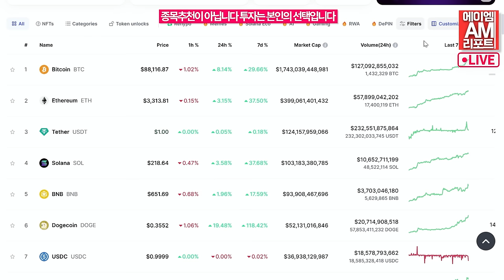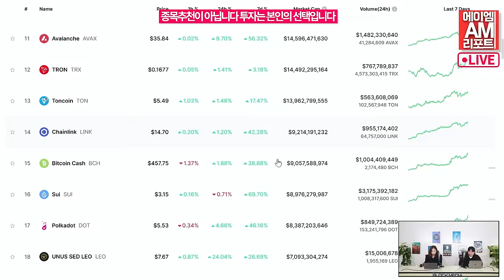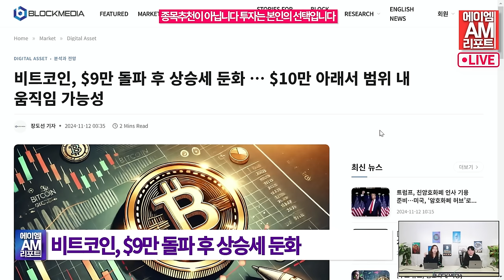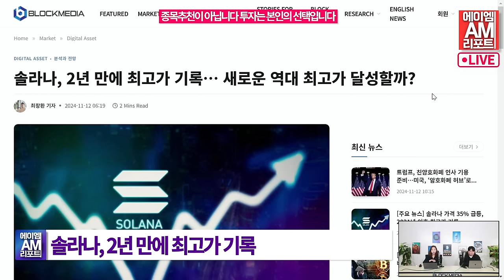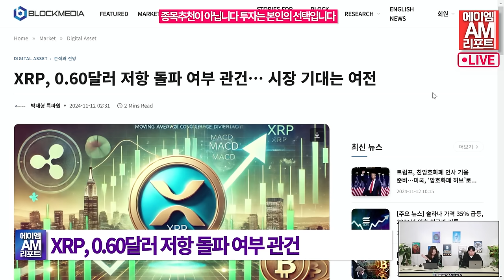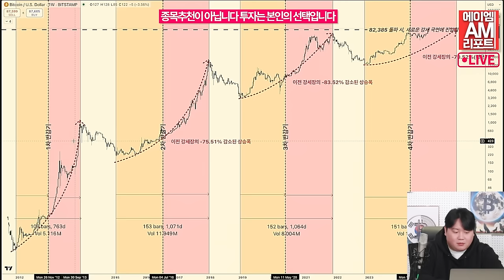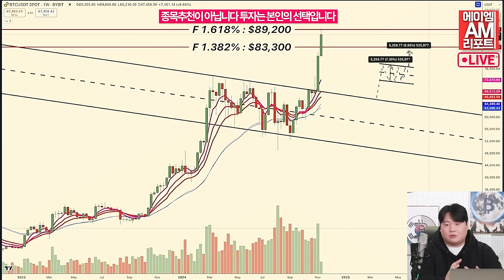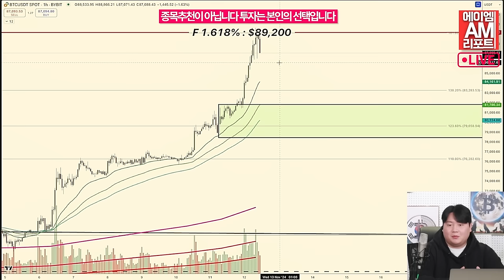비트코인 $86K 돌파, $10만까지 16% 남았다… 트럼프 강세장 기대 (이현지, 송승재)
비트코인(BTC) 가격이 사상 처음으로 8만6000 달러를 넘어서며,
연말까지 10만 달러를 돌파할 가능성이 커지고 있습니다.

트럼프의 재선은  암호화폐 업계에 긍정적인 영향을 미칠 것이라는 관측이 많습니다.
공화당은 상원 다수당을 확보했습니다.
코인베이스(Coinbase) CEO 브라이언 암스트롱은 이를 “가장 친암호화폐적인 의회”라 평가했습니다.
공화당 상원은 블록체인 혁신을 촉진하고
규제 장벽을 완화하는 정책을 우선시할 것으로 예상됩니다.